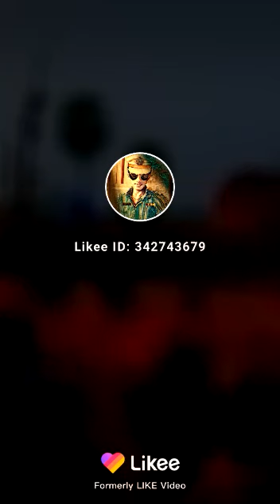Motihari jile ke Rajepur Nawada main girl and boys kabadi partayogita